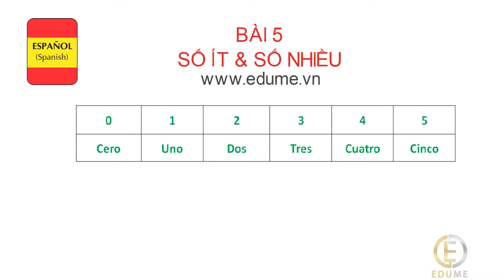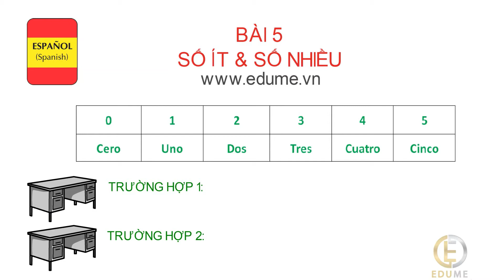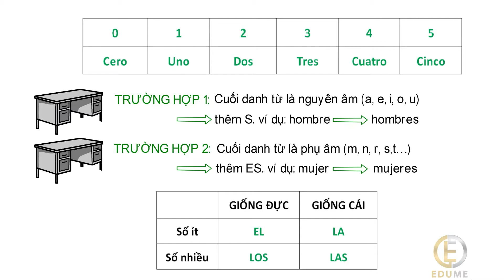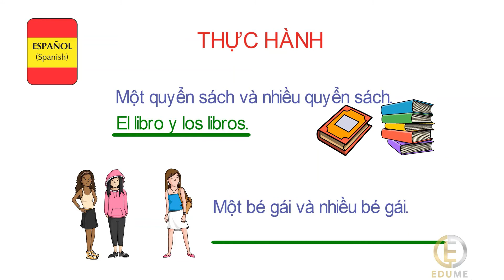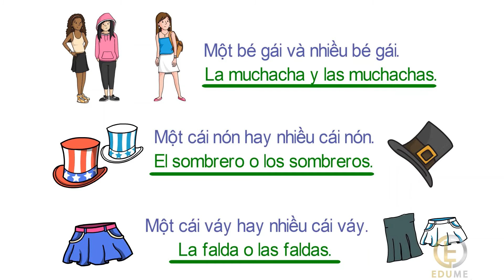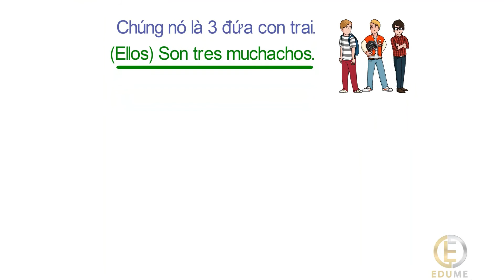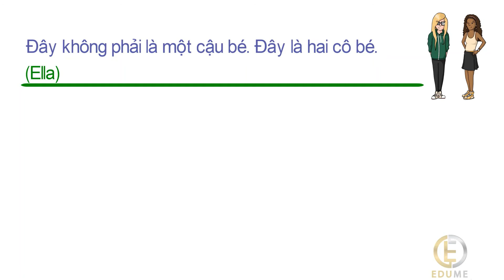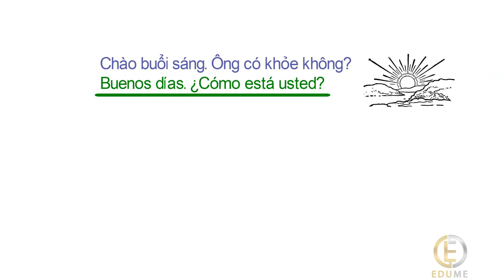HỌC TIẾNG TÂY BAN NHA CƠ BẢN - BÀI 5: SỐ ÍT & SỐ NHIỀU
BÀI 5: SỐ ÍT & SỐ NHIỀU
Bài ôn tập số ít, số nhiều, thể khẳng định, phủ định và nghi vấn.

Đây là chuỗi baì học tiếng Tây Ban Nha cơ bản, dễ dàng và không áp lực. Hãy truy cập để làm bài tập nhé, chúc các bạn thành công.